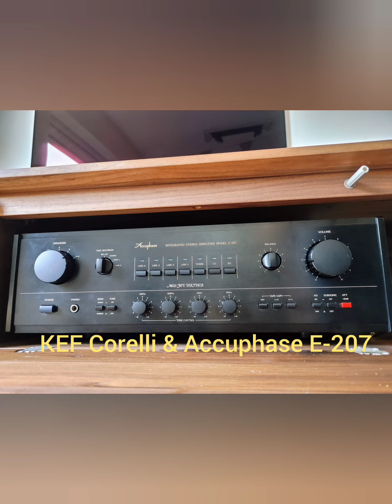KEF Corelli & Accuphase E-207 demo + inside photos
Recorded in untreated 35m2 room with Zoom H2 microphone from distance of 3m at 85db.

St. James Infirmary - Baba Blues